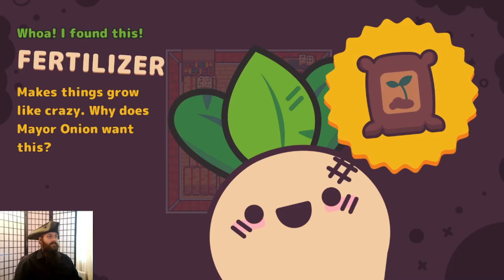Turnip Boy Commits Tax Evasion 100% play-through part 1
Welcome to a brand new playthrough of "Turnip Boy Commits Tax Evasion," a pixel-graphic action adventure game where we play as Turnip Boy, a little vegetable who makes mischief and doesn't pay his taxes. It's quite cute, and reminds me a lot of old-school Zelda games.

Today, we are introduced to our... hero... and his dilemma. He needs to pay his taxes, or he'll lose his greenhouse for good! So now the mayor is going to use him as his errand boy.

Today, we need to get some fertilizer.
But there seem to be some pigs causing some problems... As well as some citizens and other odd characters who may or may not need our "help."

Areas visited in this episode:
- Veggieville
- Weapon Woods
- Layer Lane
- Bustling Barn
- Rocky Ramp
- Plain Plains
- Forsaken Farmhouse
- Idle Icebox

Items acquired in this episode:
- Watering can
- Flower
- Love letter
- Soil Sword
- Rent money
- Sunhat
- Trophy
- Tier 3 Sub
- Boom Boots
- Heart Fruit (x 2)
- Fertilizer
- Crown
- Lost Carrot Baby
- Stool
- Face Mask
- Bandage

You can get your own copy of "Turnip Boy Commits Tax Evasion" on Steam